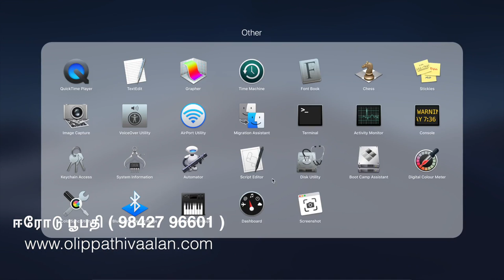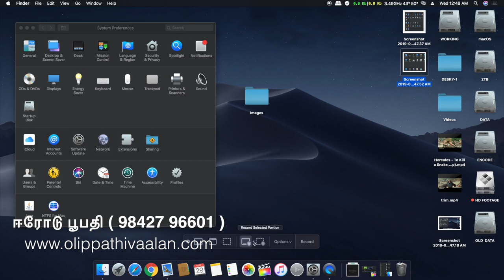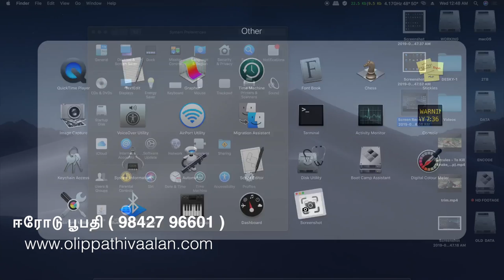mac OS Mojave Useful Features (009)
mac OS Mojave Useful Features